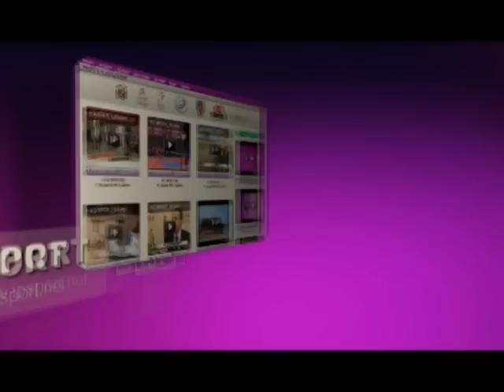I poluvreme EKO Euro Motus